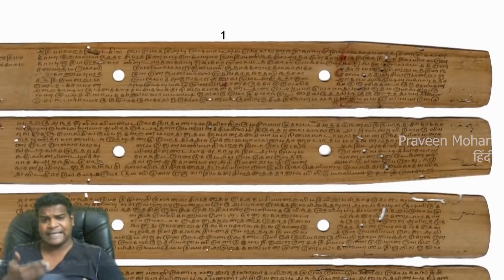भारतीय नक्काशियों के गहन अध्ययन द्वारा प्राचीन तकनीक की खोज?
इतिहासकार हमें बताते हैं कि भारत में सबसे पुरानी धूपघड़ी कोणार्क मंदिर में मौजूद है, लेकिन क्या आप जानते हैं कि कोणार्क मंदिर से भी लगभग 100 साल पहले बने इस प्राचीन  मंदिर में भी धूपघड़ी को तराशा गया था? तो आइए जानते हैं इस मंदिर में छिपे रहस्यों के बारे में। 😱🤔😱

अगर आप मुझे सपोर्ट करना चाहते हैं, तो मेरे पैट्रिअॉन अकाउंट का लिंक ये है

00:00 - परिचय
00:28 - सूर्य देव की नक्काशी में छिपा रहस्य!
02:28 - काल भैरव देवता की नक्काशी!
03:40 - रथ में लगे पहिये या प्राचीन धूप घड़ी?
05:03 - धूप घड़ी पर एक नज़र...
06:05 - इतिहासकारों का झूठ
07:09 - छिपा हुआ संकेत!
08:00 - भगवान बुद्ध की नक्काशी!
08:57 - कुछ बिंदुओं पर विचार!
09:54 - निष्कर्ष

हे दोस्तों, आइए एक नजर डालते हैं कि प्राचीन भारतीय नक्काशी को कैसे डिकोड किया जाता है और इस वीडियो के अंत तक आप महसूस करेंगे कि इन देवताओं को समझना हमें पूरी तरह से नई खोजों की ओर ले जाता है तरह से नई खोजों की ओर ले जाता है जो के नज़रों के ठीक सामने छुपी हुई हैं यह भारत में दारासुरम में ऐरावतेश्वर मंदिर है। इतिहासकारों का मानना है कि इसे लगभग 850 साल पहले बनाया गया था। आइए इस देवता को देखें, और यह समझने की कोशिश करें कि इसका क्या अर्थ है यह सिर्फ एक पुरुष देवता की तरह दिखता है जिसके हाथों में 2 फूल हैं।

यदि आप भारतीय शास्त्रों को पढ़ते हैं, तो आप महसूस करेंगे कि यह सूर्य देव, सूर्य का प्रतिनिधित्व करता है। अब, 10 फीट की दूरी के भीतर, मंदिर के दूसरी तरफ, हम उसी सूर्य भगवान को फिर से खुदे हुए देख सकते हैं। यह एक दुर्लभ दृश्य है, एक ही देवता को दो बार उकेरा गया है, एक दूसरे के करीब। प्राचीन बिल्डरों ने 10 फीट की दूरी के भीतर एक ही भगवान को दो बार क्यों तराशा?

बेशक, मानक उत्तर काफी सरल है: यह एक हिंदू मंदिर है, और धार्मिक पूजा के लिए हजारों देवताओं की नक्काशी की जाती है। यह मेरे लिए संतोषजनक उत्तर नहीं है, क्योंकि मैंने हमेशा तर्क दिया है कि प्रत्येक नक्काशी एक विशिष्ट कारण के लिए की गई थी। इसलिए, मैं उनमें से प्रत्येक पर करीब से नज़र डालता हूं। यहां ये 2 नक्काशियां साथ-साथ हैं, आप चाहें तो पॉज बटन पर क्लिक कर सकते हैं और उनके बीच के अंतर को  जानने की कोशिश कर सकते हैं। आपको क्या मिला?

बाईं ओर की नक्काशी से पता चलता है कि फूल अभी खिलने लगे हैं, पंखुड़ियों को देखें। दायीं ओर की नक्काशी, फूलों को पूर्ण रूप से खिलते हुए दिखाती है, पंखुड़ियां खुली हुई हैं प्राचीन वैदिक ग्रंथों में सूर्य देव को 2 कमल के फूल पकड़े हुए दिखाया गया है। कमल सुबह के सूरज में खिलना शुरू हो जाएगा और शाम को सूरज डूबने तक खुला रहेगा। तो, यह नक्काशी सुबह के सूर्य का प्रतिनिधित्व करती है, और यह नक्काशी शाम के सूर्य का प्रतिनिधित्व करती है।

तो, हम अब इन 2 नक्काशियों का अर्थ समझ गए हैं, लेकिन हम केवल रहस्य की सतह को खरोंच रहे हैं। आप देख सकते हैं के सूर्य देव की नक्काशी घोड़े के ऊपर की गई है क्या घोड़े के नीचे भी कुछ उकेरा गया है? आकस्मिक आगंतुकों की आंखों से छिपे हुए, इस देवता को नीचे उकेरा गया है। वह कौन है? उनके बालों और उनके द्वारा धारण किए गए हथियारों से, उन्हें 'काल भैरव' नाम के एक देवता के रूप में पहचाना जा सकता है।

यदि आप इस भगवान की मानक व्याख्याओं को देखें, तो यह कुछ हद तक सरल है और इसे भगवान शिव के उग्र या भयावह रूप के रूप में जाना जाता है। लेकिन इस देवता को गहराई से देखने से पता चलता है कि काल शब्द का अर्थ है समय और भैरव शब्द तीन शब्दों में विभाजित है, निर्माण, पालना और विनाश। तो, काल भैरव का वास्तविक अर्थ शाश्वत समयपालक के समान है। अब, हम इन 3 नक्काशियों का अर्थ जानते हैं, लेकिन हम अभी भी नहीं जानते हैं कि इन्हें क्यों तराशा गया है इन ३ देवताओं के बारे में सोचें: सुबह का सूर्य, शाश्वत समयपाल, और शाम का सूर्य।

वे संभवतः क्या संकेत कर सकते थे? ये घोड़े बीच में क्या कर रहे हैं? अगर आप एक कदम पीछे हटें और पूरी तस्वीर देखें, तो दोनों तरफ के घोड़े इन 2 पहियों का उपयोग करके पूरे मंदिर को खींच रहे हैं!, जो एक रथ के आकार का है। इन पहियों को यहाँ क्यों उकेरा गया है? सिर्फ सजावट के लिए? ऐसा हो ही नहीं सकता आइए तीलियों की संख्या गिनें प्रत्येक पहिये में 24 तीलियाँ हैं मानो या न मानो, ये 2 पहिये एक प्राचीन घड़ी बनाते हैं, एक धूपघड़ी, जो अब तक कई सदियों से अनदेखे पड़ी है।

कोई नहीं जानता कि यह एक धूपघड़ी है, भले ही ये सभी नक्काशी - टाइमकीपर, सुबह का सूरज और शाम का सूरज, विशेष रूप से संकेत करते हैं कि यह एक धूपघड़ी है। ये 24 तीलियाँ दीन के 24 घंटों को दर्शाती हैं इस पहिये का उपयोग सुबह ,और इसका उपयोग शाम के समय किया जा सकता है अब आप जानते हैं कि प्राचीन बिल्डरों ने सुबह के सूरज को इस पहिये के  ऊपर और शाम के सूरज को दूसरे पहिये के ऊपर क्यों उकेरा।

एक अन्य वीडियो में मैंने पहले ही आपको कोणार्क की सूर्य घडी के बारे बताया है तो मैं आपको फिर से वही जानकारी दे कर बोर नहीं करूँगा लेकिन एक बार वास्तव में जल्दी से देखें, प्रत्येक स्पोक के बीच का कोण एक घंटे का प्रतिनिधित्व करता है, और 60 मिनट को 10 मोतियों में  विभाजित किया जाता है, जो विशेष रूप से वर्तमान समय को 6 मिनट की सटीकता तक दिखा सकता है।